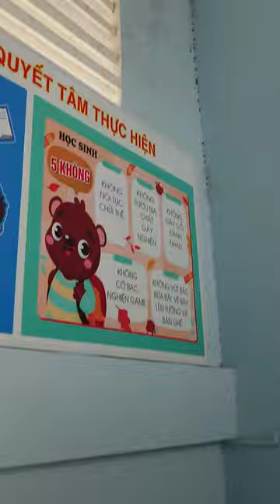Trong Trường Trung Học Cơ Sỏ Quản Cơ Thành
Quay cổng Trường Trung Học Cơ Sở Quản Cơ Thành
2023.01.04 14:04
Phạm vi công cộng